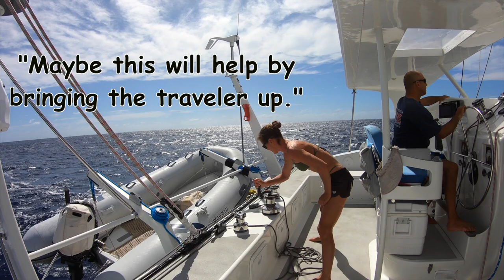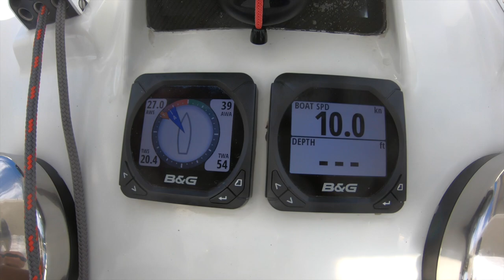10 Knots Upwind... Performance Cruising Catamaran Sailing (and a shark bit our boat)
This episode is packed with some downwind sailing, upwind sailing, kiting and a "local" left a souvenir for us on Kiapa Nui's swim step...  :)

Follow Two Afloat on Instagram!

Like Two Afloat on Facebook!

FAQs
Boat - Kiapa Nui is a 48' NEOS performance cruising catamaran by Denis and Christine Jimenez.
Location - Oceans and islands of Tahiti (French Polynesia), Mexico, and California.
Ocean Sports - Sailing, Kiteboarding (Kitesurfing), Diving, Sailing, Surfing, and Fishing.
All videos shot and edited by Nicole and Ryan using Final Cut Pro X.